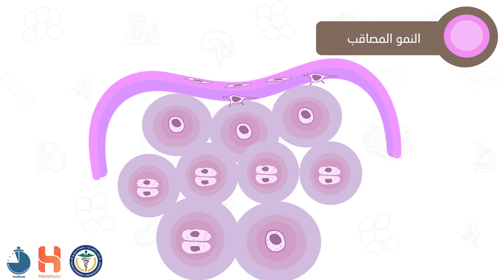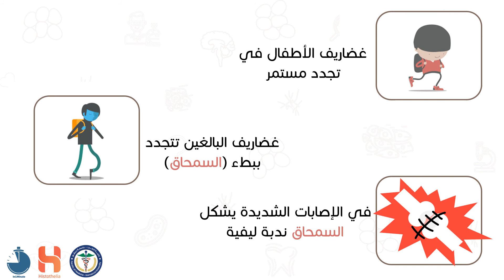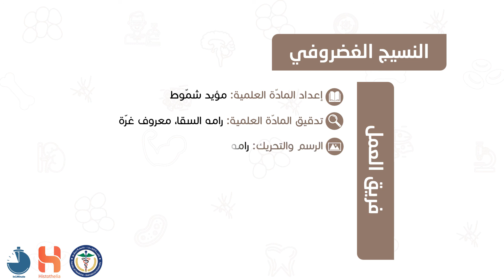النسيج الغضروفي 4- نمو الغضروف وتجدده || Cartliage tissue 4-Cartilage growth and renewal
يعتبر النسيج الغضروفي نسيجاً ضامّاً متخصّصاً، ويتميّز بقوّته ومرونته.
نتعرف في هذا الفيديو على النسيج الغضروفي ومكوناته من خلايا، ومطرق خارج خلوي، وكيف يساهم في جمعل الغضروف متحمّلاً للضغوط والصدمات.
ونكمل في باقي فيديوهات هءه السلسلة الحديث عن النسيج الغضروفي ضمن مشروعنا هيستوثيليا

تمّت إنتاج سلسلة فيديوهات هيستوثيليا من قبل مجموعة من طلاب كلية الطب البشري بجامعة دمشق_سورية من دفعات 2020_2021_2022
وبإشراف الاستاذ الدكتور مروان الحلبي

المراجع:

Histology: A Text and Atlas: With Correlated Cell and Molecular Biology

Junqueira's Basic Histology: Text and Atlas

Bromley M, Woolley DE. Chondroclasts and osteoclasts at subchondral sites of erosion in the rheumatoid joint. Arthritis Rheum. 1984 Sep;27(9):968-75. doi: 10.1002/art.1780270902. PMID: 6236824.